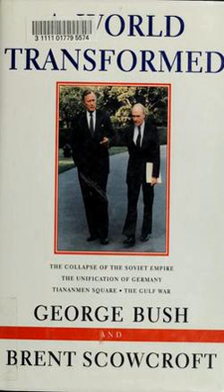A World Transformed | Wikipedia audio article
- Socrates

SUMMARY
A World Transformed is a 1998 book (ISBN 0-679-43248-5) by former U.S. President George H. W. Bush and Brent Scowcroft, Bush's National Security Advisor, documenting foreign relations during the Bush administration.
Former President George H. W. Bush and Brent Scowcroft, explaining in 1998 why they didn't go onto Baghdad and remove Saddam Hussein's government from power in 1991 during the Persian Gulf War:

While we hoped that popular revolt or coup would topple Saddam, neither the U.S. nor the countries of the region wished to see the breakup of the Iraqi state. We were concerned about the long-term balance of power at the head of the (Persian) Gulf. Trying to eliminate Saddam, extending the ground war into an occupation of Iraq, would have violated our guideline about not changing objectives in midstream, engaging in "mission creep," and would have incurred incalculable human and political costs. Apprehending him was probably impossible. We had been unable to find Noriega in Panama, which we knew intimately. We would have been forced to occupy Baghdad and, in effect, rule Iraq. The coalition would instantly have collapsed, the Arabs deserting it in anger and other allies pulling out as well. Under those circumstances, furthermore, we had been self-consciously trying to set a pattern for handling aggression in the post-cold war world. Going in and occupying Iraq, thus unilaterally exceeding the U.N.'s mandate, would have destroyed the precedent of international response to aggression we hoped to establish. Had we gone the invasion route, the U.S. could conceivably still be an occupying power in a bitterly hostile land. It would have been a dramatically different--and perhaps barren--outcome.